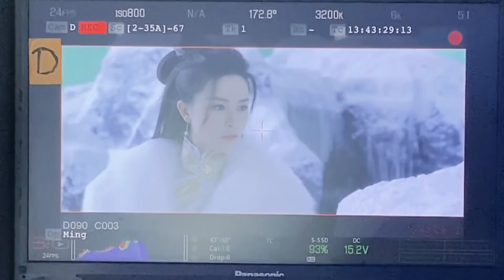🎥 Behind the Scene | New Kungfu Cult Master 2022 - Zhao Min (Janice Man) ⚔️